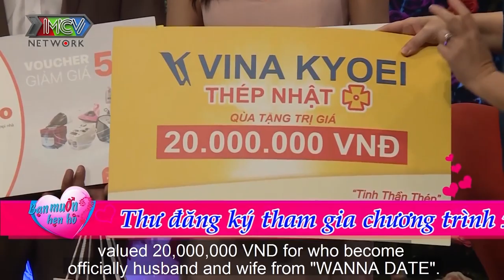HOTGIRL NHÂN SỰ tái mặt đi hẹn hò nghe SOÁI CA BẢO HIỂM chia sẻ SỬ DỤNG 3 CHẤT KÍCH THÍCH |BMHH